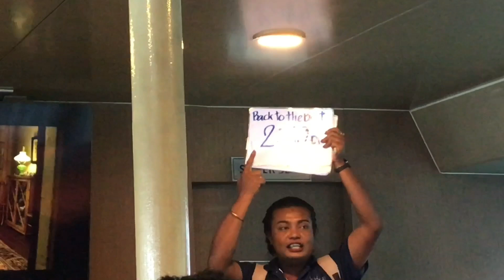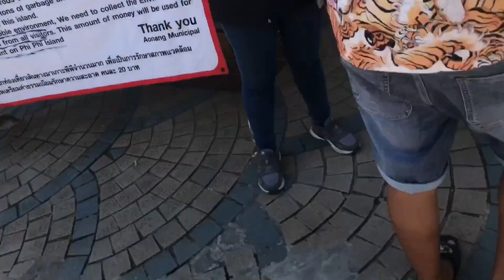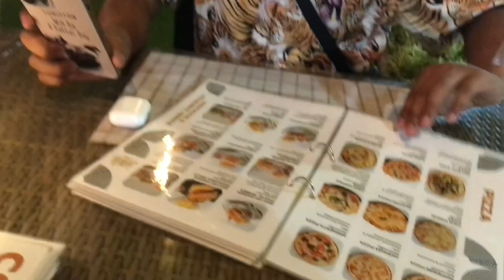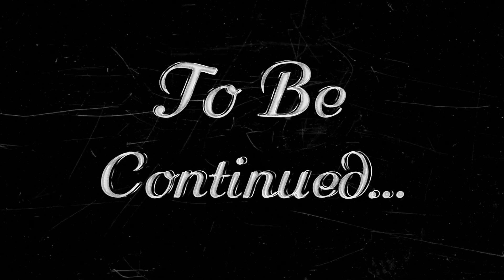Phi Phi island 🏝 | Bangla road gone wild🥵| 100$ harayo😭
Follow on my insta for new update